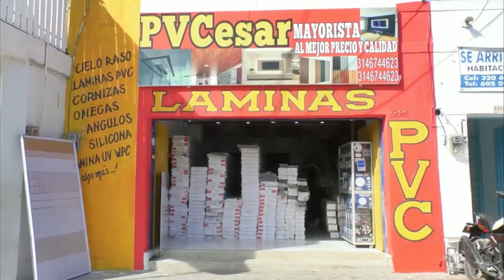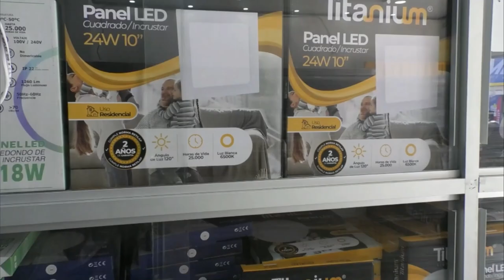$20 MILLONES POR INFORMACIÓN DE COMERCIANTE SECUESTRADO EN LA GLORIA